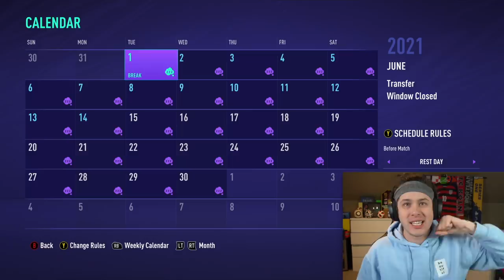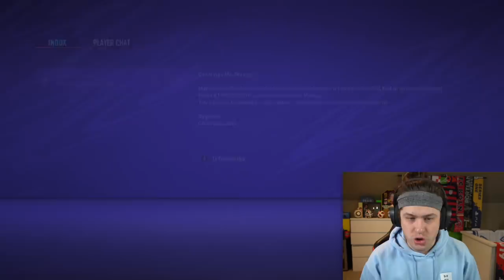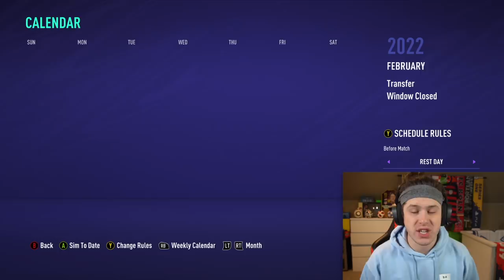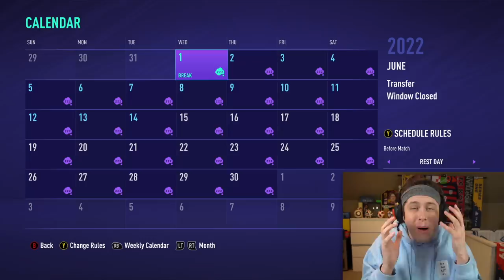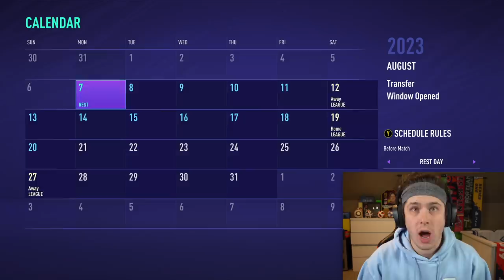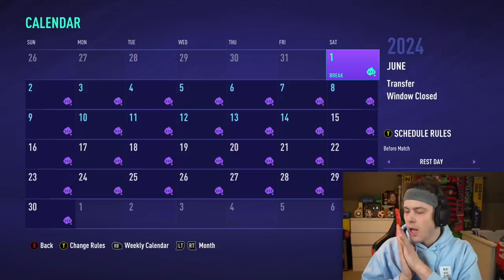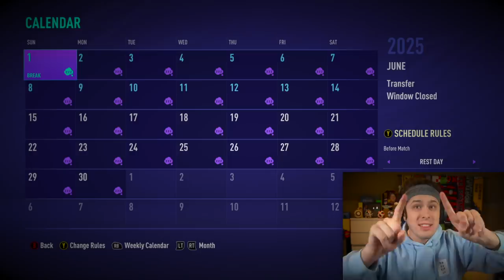I PLAYED the Career of KYLIAN MBAPPE... in FIFA 21!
►In this FIFA 21 Career Mode episode I play through the career of Kylian Mbappe to try and make him the greatest player of all time by moving him to clubs like Real Madrid, Liverpool, and Manchester City. Deciding which clubs he transfers too and tracking all his stats along the way!

🎮Record your games just like I do